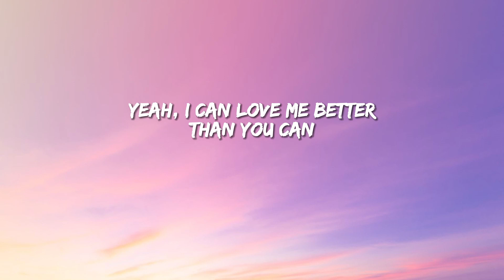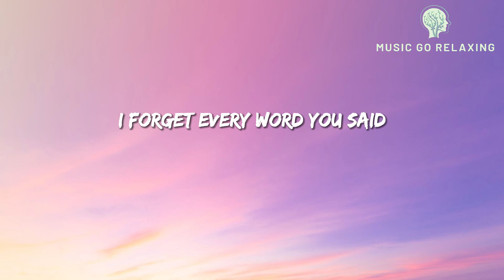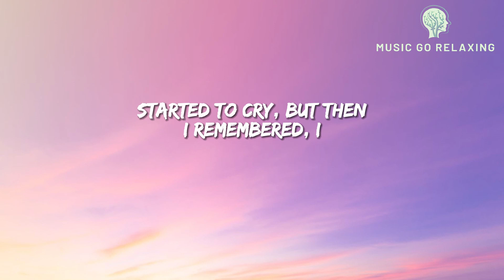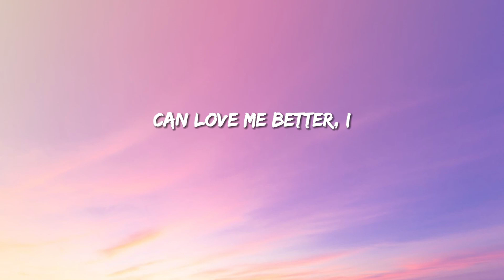Miley Cyrus - Flowers (Lyrics)